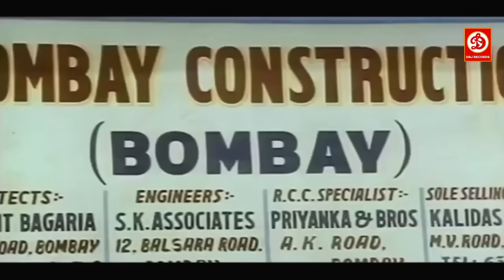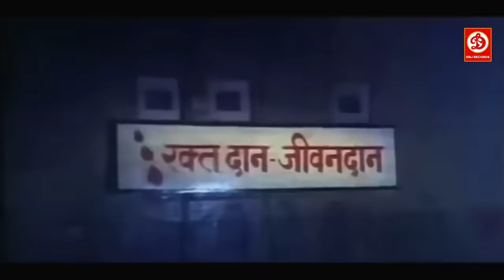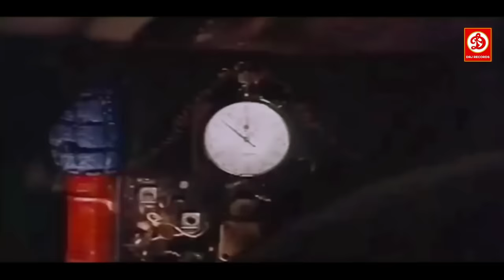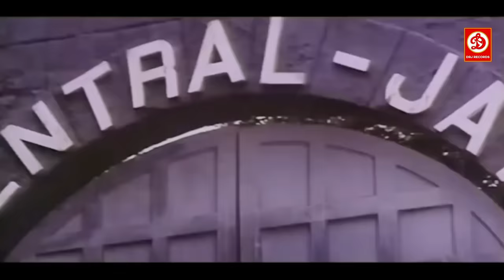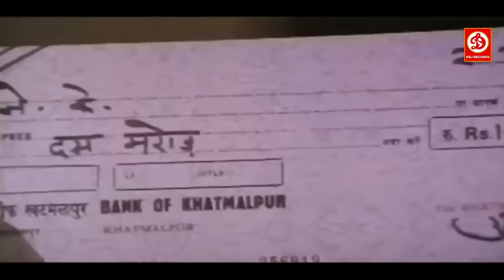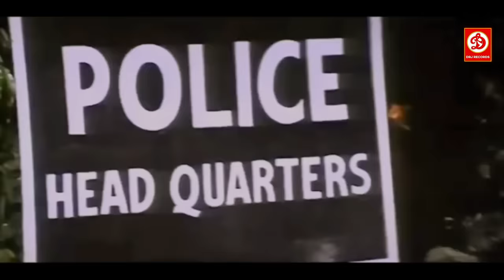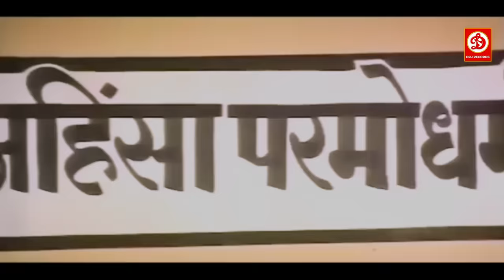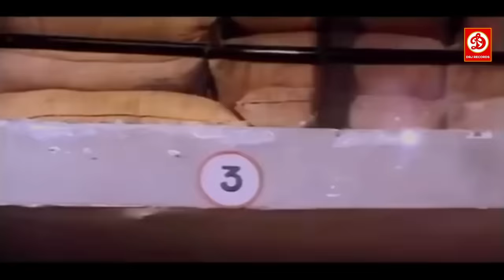Mithun (HD)- New Blockbuster Full Hindi Bollywood Film, Punit Isar Love Story | Roti Ki Keemat Movie